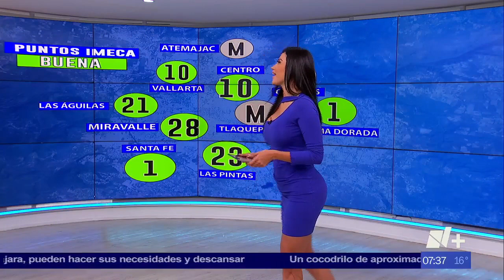Susy Almeida 18 08 2022